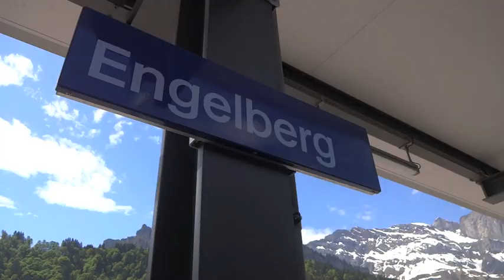Mount Titlis, Switzerland: the Rotair cable car, the Ice Flyer and being Elsa from Frozen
One can reach Mount Titlis in Switzerland via the TITLIS Rotair: the world's first rotating cable car. Once at the top, visitors can have a selfie with a cardboard cut out of the stars from the Bollywood classic 'Dilwale Dulhania Le Jayenge', re-enact scenes from 'Frozen' inside the glacier cave, and walk across the TITLIS Cliff Walk, the highest and possibly wobbliest suspension bridge in Europe x